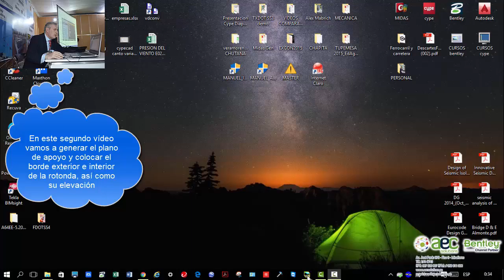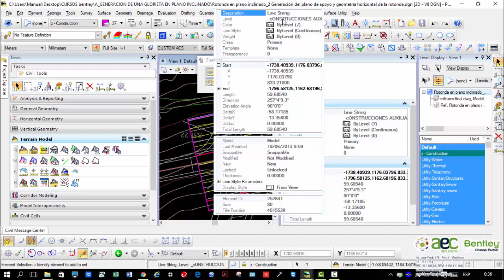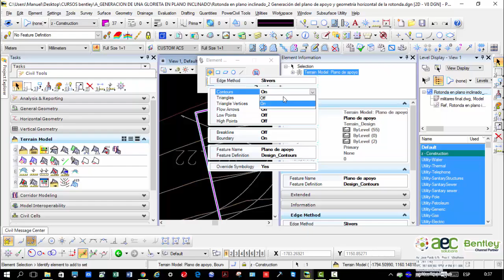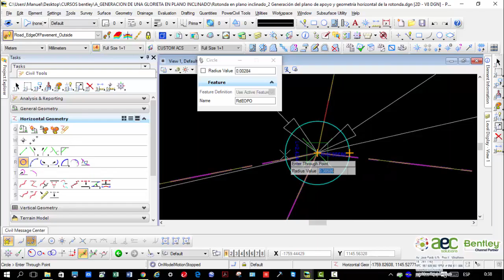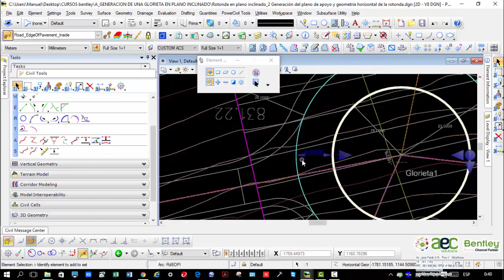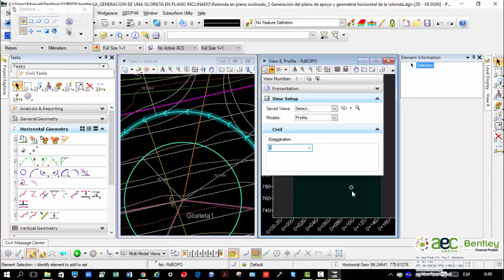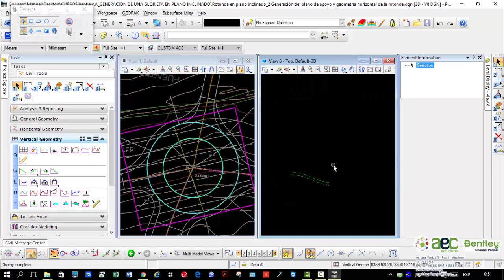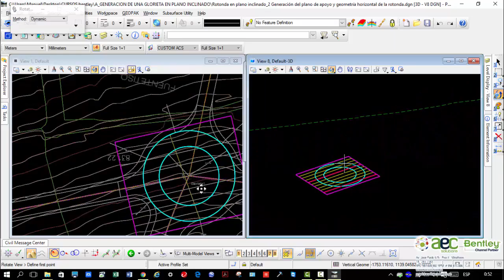02 Generación del plano de apoyo y geometria de los bordes exterior e interior de la rotonda junto a